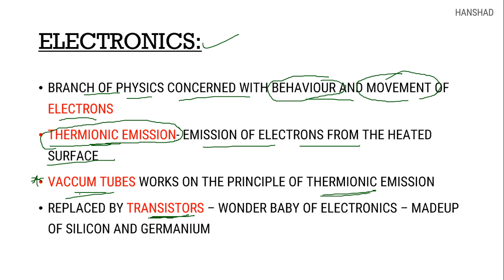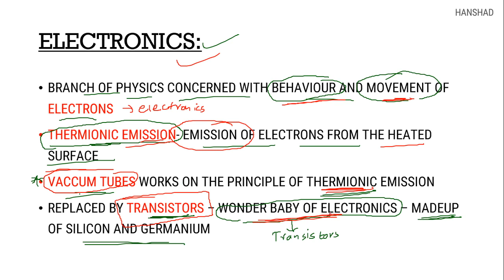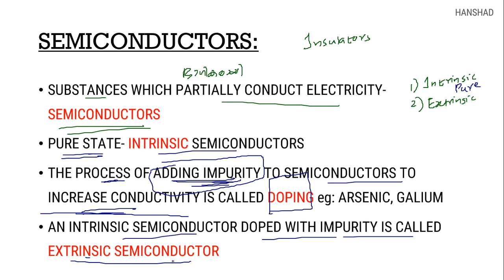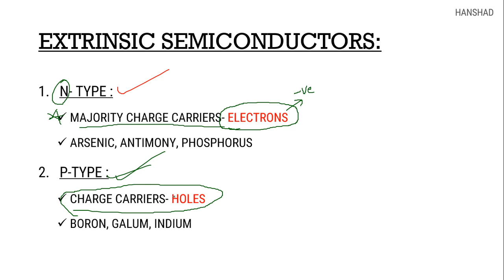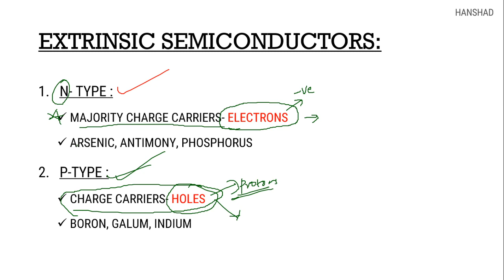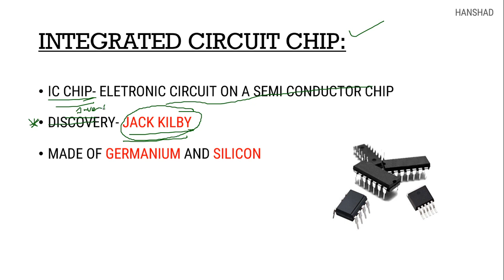Semiconductors || Physics-22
Kerala PSC RRB SSC- Physics Class on Semiconductors
Part 22  of Physics crash course where we discuss about Semiconductors which will be helpful for SSC RRB and Kerala PSC exams.

RRB, SSC പരീക്ഷകൾക്കായി തയ്യാറെടുക്കാനായി പഠിക്കാനുള്ള പുസ്തകങ്ങളെ പറ്റി ചോദിച്ചവർക്ക്:
QA പഠിക്കാൻ ഇത് വാങ്ങുക
ഏതൊരു പരീക്ഷാ തയ്യാറെടുപ്പിന്റെയും നട്ടെല്ല് എന്ന് പറയുന്നത് മുൻ വർഷ ചോദ്യങ്ങൾ വെച്ച് നമ്മൾ എത്ര മാത്രം തയ്യാറെടുത്തു എന്നതാണു.അതിനു എന്നെ ഇത്ര മാത്രം സഹായിച്ച പുസ്തകങ്ങൾ വേറെ ഇല്ല. I would say these are the best.